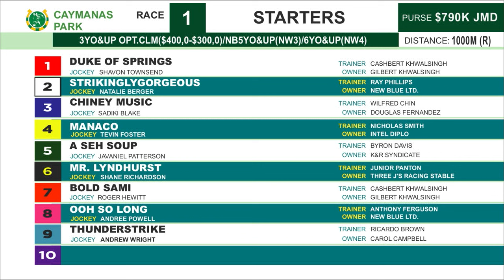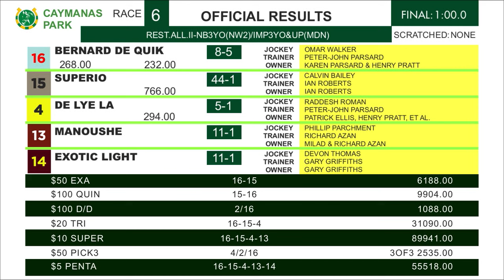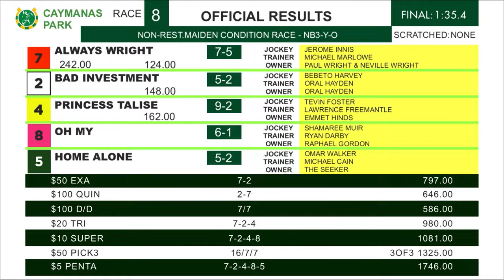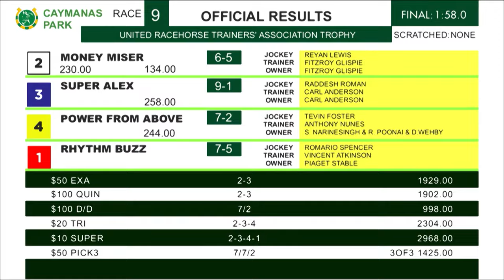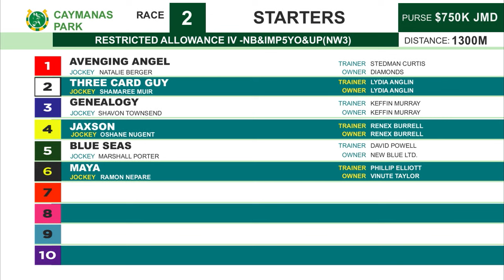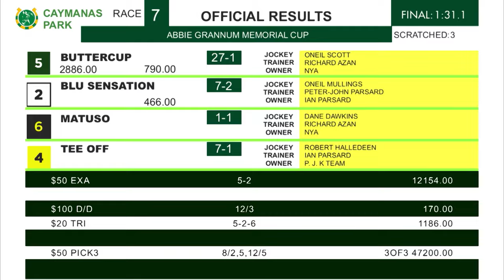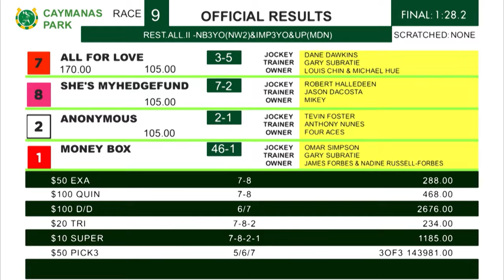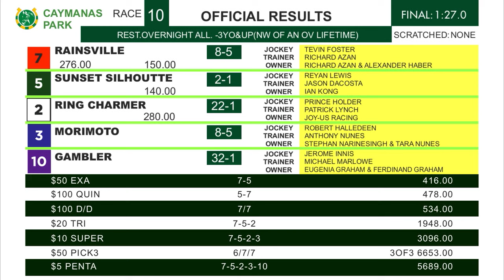Caymanas Highlights - November 20, 2023 | SportsMax TV